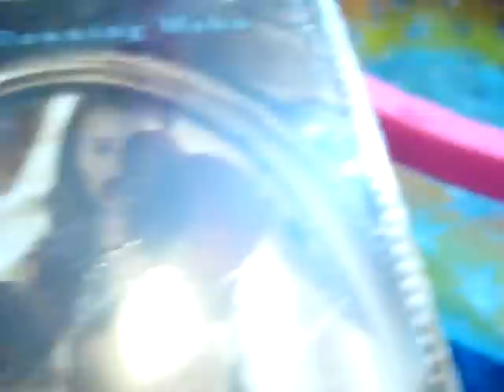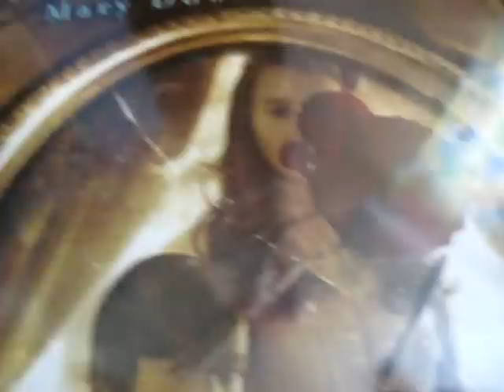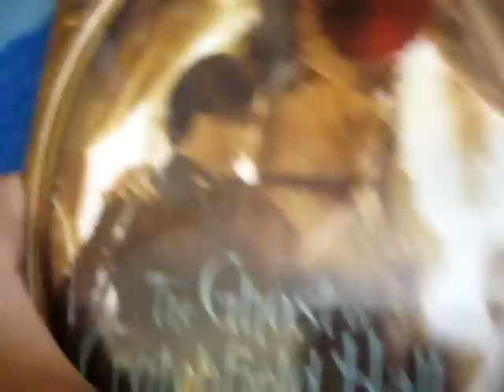Book Review "The Ghost of Crutchfield Hall" (by K)